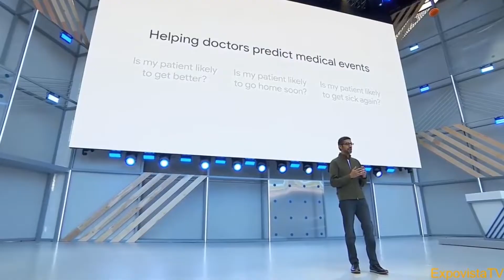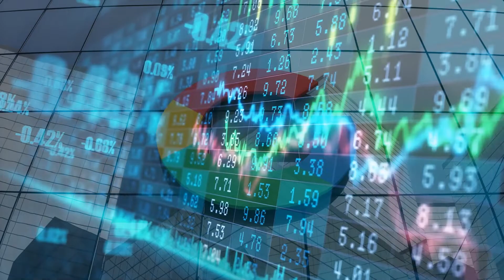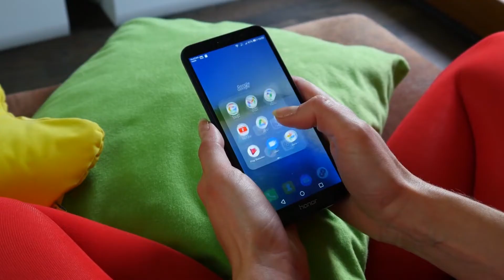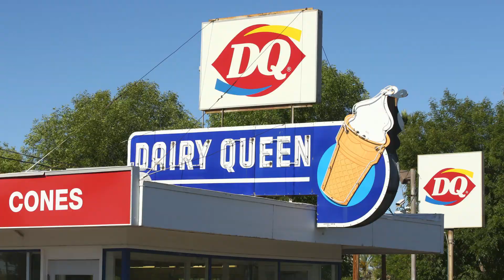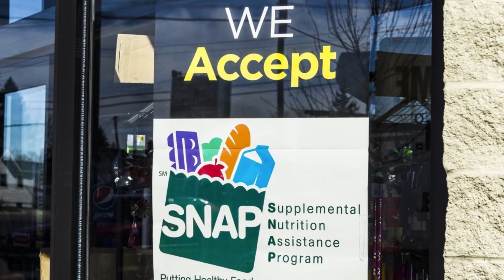The Stunning Rise of Google CEO Sundar Pichai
Sundar Pichai, the CEO of Google and Alphabet, went from humble beginning in India to a pillar of Silicon Valley. Find out how in this video!

Just Google It
Who is Sundar Pichai? If you Google him, you'll find he's the CEO of—well—Google. Listed among the Titans of Time Magazine's 100 most influential people of 2020, Pichai joins Tyler Perry, Patrick Mahomes, and Gwynne Shotwell.

Humble Beginnings
Sundar was born on July 12, 1972, in Madurai, a major city in the Indian state of Tamil Nadu. He grew up in poverty, living in a two-bedroom apartment with his parents and brother in a small province on the southeast coast of India.

A Fantastic Student
Sundar's father noticed his son's love of tech, but he was far more impressed with Sundar's brilliant memory. He was skillful at memorizing many things at an early age. Sundar had a Rolodex in his brain.

Early Career at McKinsey
Pichai got his start with McKinsey & Company. To this day, it is ranked among the top consulting firms, and its former employees, like Pichai, have held high ranks in government and business.

The Google Journey
Pichai joined Google in 2004 as the President of product management. He was handed the keys to Google suit and was tasked with maintaining and advancing everything Google.

The Formation of Alphabet
A relatively new company, Alphabet was actually inspired by the way Warren Buffet operates Berkshire Hathaway. Berkshire is a holding company and has majority ownership of several business ventures like Dairy Queen and Geico.

Sundar as a CEO
Sundar hit the ground running as CEO, pumping $7 Billion into new offices around the US, creating 10,000 Google jobs. He admitted to being taken by surprise when asked to take over.

Giving Back
Covid-19 left a needy world in its wake. Google pledged to donate $5 Million to San Francisco Bay Area families. The goal is to raise $1,000 each for the 5,000 families enrolled in the SNAP food program. $1 Million came out of Pichai's pocket.